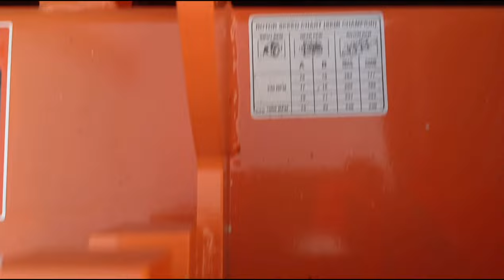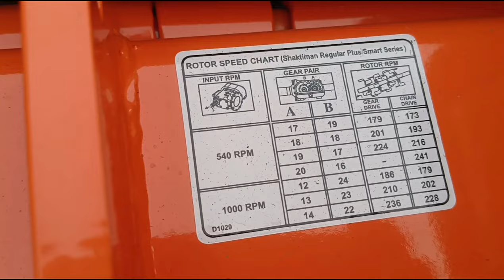న్యూ మోడల్ శక్తిమాన్ రోటవేటర్ 2024 l!తక్కువ ధరలో కొత్త రోటవేటర్ కొత్త మోడల్ !l siri#agros#rotavator